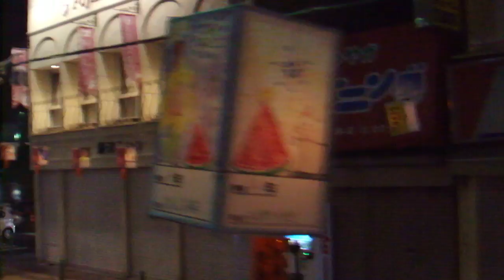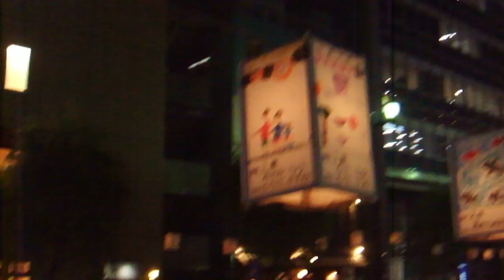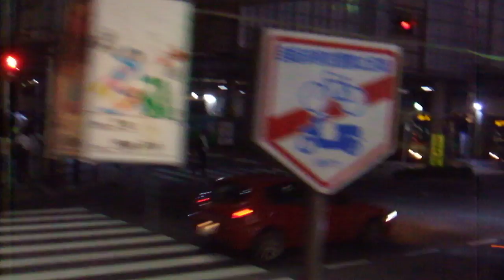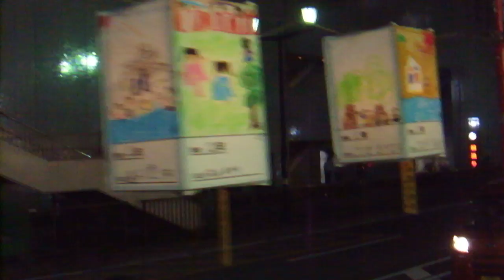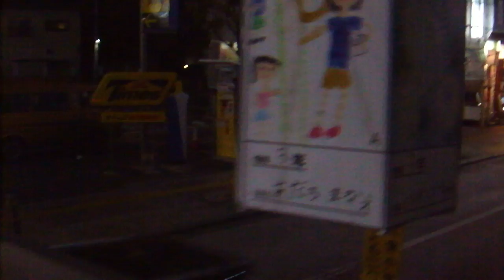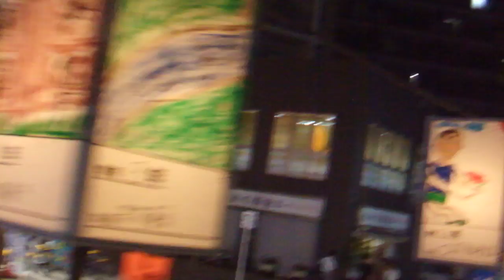DSCF9778あんどん物語20180820 JR藤沢駅北口商店街